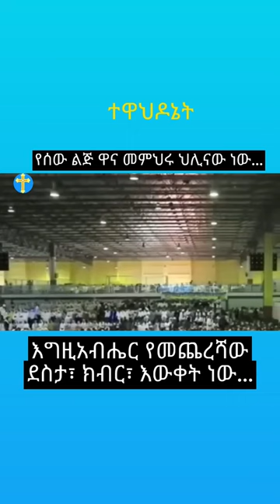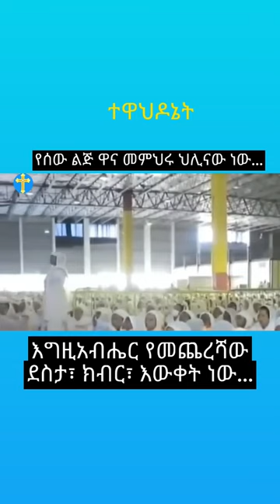ተዋህዶነቴ orthodox viral religion ethiopianorthodoxtewahedochurch henok_haile short ethiopia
ethiopian orthodox ethiopian orthodox church ethiopian orthodox mezmur ethiopian orthodox sibket ethiopia ethiopian ethiopian news ethiopian music tewahido church orthodox ethiopia @henokhaile-officialchannel3834
saturdayafternoonshow_ebstv donkeytube dinklejoch Films Deleqa records Nahom Records Inc Buze Man Kal Kin Mesay Tefera AWTAR TV Donkey Tube Eyob Belay Negus Film Production Salkan Tube ebstv worldwide
Legesse Hewan Gebrewold Dagi D miko mikee BME Entertainment Hope Music Ethiopia fana tv arts tv -teddy afro kana tv ebs tv seifu on ebs  nahom records minew shewa  yared negu abrham belayeneh  yesuf abeba kal kin wendi mak  veronica adane Gildo Kassa Ablex Getish Mamo Minew Shewa Tube Nahom Records Inc  Addis Legesse Hewan Gebrewold Dagi D miko mikee BME Entertainment Hope Music Ethiopia fana tv arts tv hope entertiment donkey tube Hewan Music
Bewketu Seyoum Nahom Records Inc Veronica Adane Ablex Esubalew Yetayew  Hibist Tiruneh Kal Kin  Seifu ON EBS TEDDY AFRO Bireman Film Production  Fana Television  Awtar Gildo KassaTV Wendi Mak  MEGARYA Entertainment Yalemwork Jenberu Getish Mamo   Sancho Gebre  AWRA EBC  Mesay Tefera መሳይ ተፈራ BiraBiro Entertainment Ale Tube Enjory Entertainment Yeneta Tube የኔታ ቲዩብ AFRO Tube (አፍሮ ቲዩብ) Amhara Media Corporation Donkey Tube ከናቲ ጋር / Nati Abraham  ohAFRO Fegegita React  Mensur Sport  teddy afro new ethiopian music ethiopian movie  Bas.G  Fegegita React Hope Music Ethiopia Girma Technology  ምን አዲስ ሚዲያ  Feta Media ፈታ ኢትዮጵያ  Men Addis
Selam Ethiopia With Surafel  ማስተዋል እያዩ - ጀግና | Mastewal Eyayu - Jegna
 Seifu on EBS New Ethiopian Music 2022 Madingo Afewerk - ማዲንጎ አፈወርቅ Jehoaddan X Jeoanna የገኒ ቤተሰብ Reality Show Nebyou Indris
babi SHEGER INFO Nahi Tube Tadele Roba Official Addis Media አዲስ ሚዲያ
Abiy Yilma ሣድስ ሚዲያ Abel Yeneta Media News ከናቲ ጋር / Nati Abraham {donkeytube
BBOYTOMY3  Dani Tad Dibekulu  teddy afro kana tv ebs tv seifu on ebs   yared negu abrham belayeneh  yesuf abeba kal kin wendi mak  veronica adane Gildo Kassa Ablex Getish Mamo Minew Shewa Tube Nahom Records Inc
KassaTV Wendi Mak  MEGARYA Entertainment Yalemwork Jenberu Getish Mamo   Sancho Gebre  AWRA EBC  Mesay Tefera መሳይ ተፈራ BiraBiro Entertainment Ale Tube Enjory
Abiy Yilma ሣድስ ሚዲያ Abel Yeneta Media News ከናቲ ጋር / Nati Abraham {Officia#henok_haile religion ethiopia orthodox YE ABUNE AREGAWI MEZMUR | ETHIOPIAN ORTHODOX MEZMUR 2023 ethiopian orthodox mezmur 2023
ethiopian orthodox mezmur tewodros yosef
ethiopian orthodox mezmur abel mekbib new
ethiopian orthodox mezmur 2023 የቅዱስ ሚካኤል መዝሙር ስብስብየቅዱስ ሚካኤል አዲስ መዝሙር
የቅዱስ ሚካኤል መዝሙር ግጥም
የቅዱስ ሚካኤል ድርሳን
የቅዱስ ገብርኤል መዝሙር ግጥም
የቅዱስ ሚካኤል መዝሙሮች mikael
mezmur
የቅዱስ ጊዮርጊስ መዝሙር pdf

የቅዱስ ሚካኤል መዝሙር ስብስብ
የቅዱስ ሚካኤል አዲስ መዝሙር
የቅዱስ ሚካኤል ድርሳን
mezmur
የቅዱስ ሚካኤል ገድል
የቅዱስ ሚካኤል ፊልም
የቅዱስ ሚካኤል ወረብ
የቅዱስ ሚካኤል
የቅዱስ ሚካኤል መዝሙር pdf
kidus michael mezmur
kidus michael
kidus michael mezmur tewodros
kidus michael wedaj new hulu
kidus michael mezmur mirtnesh
kidus michael mezmur tigrigna
kidus michael fenton dereselign
kidus michael church washington dc
kidus michael tarik
kidus michael sibket
ethiopian orthodox mezmur 2023

ethiopian orthodox
ethiopian orthodox mezmur
tewodros yosef
ethiopian orthodox kidase
ethiopian orthodox mezmur aba teklehaimanot